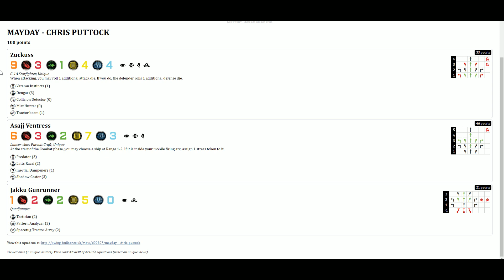X-Wing - May 2017 - Standard Tournament - Round 3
Note: The video abruptly ends due to a fault with the video, apologise, however, it did result in a clear winner.

A new cycle has started! In our May Tournament, we return to the Standard X-Wing format of 100/6 to prepare people for Europeans, and the upcoming Store Championships.

Elliot Baker is solo in the commentary booth today and presides over our first match:

Adam Wright VS. Chris Puttock.